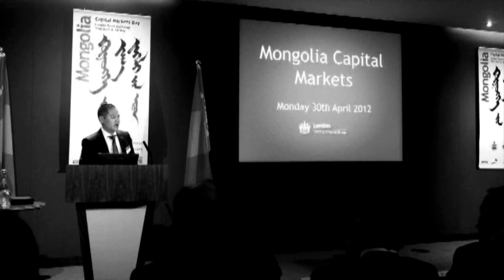Ондоошил №8 Тэтгэвэр, тэтгэмжийн талаар